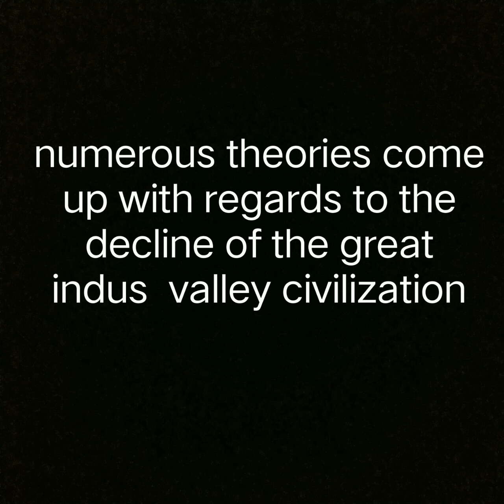Indus valley civilization (Indus vellay)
knowledge about indus valley